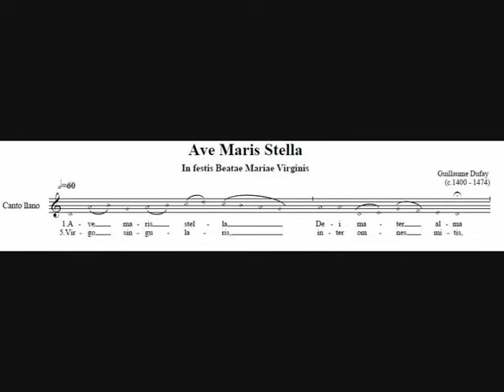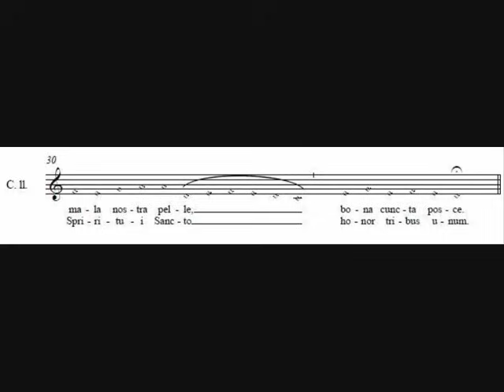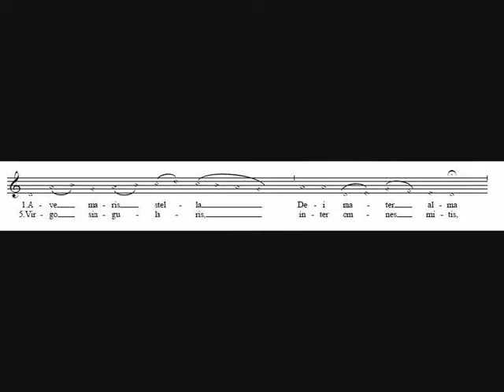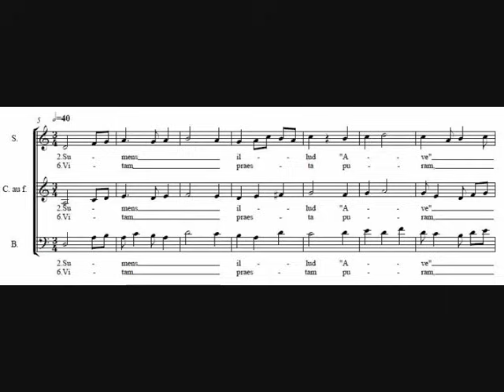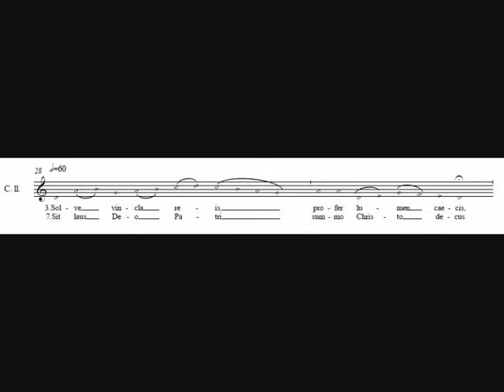Guillaume Dufay - Ave Maris Stella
- Composer: Guillaume Dufay (Du Fay, Du Fayt) (5 August 1397(?) -- 27 November 1474)
- Ensemble: Pomerium
- Conductor: Alexander Blachly
- Year of recording: 1998

Ave Maris Stella ("Hail, star of the ocean"), hymn for 3 voices, written c. 1440.

Twelfth century Cistercian mystic Bernard of Clairvaux passionately explored new symbols for the beauty of the Virgin Mary. He called her portal of heaven, the vessel for the coming of Christ, and simultaneously the gateway for mankind's ascension. He read her name, Maria, as maris stell (star of the sea). His graceful exegesis of her name led to a mistaken attribution to Bernard of the Vesper hymn to the Virgin Mary, Ave maris stella. In fact, the hymn predates Bernard of Clairvaux by centuries. However, the luscious Latin of this hymn, from its opening "Ave" which echoes the greeting of the Angel Gabriel, through its series of petitions to Mary the mediatrix of sinners eloquently fits Bernard's devotion to the Virgin. Similarly, by the dawn of the Renaissance, the Gregorian chant hymn Ave maris stella inhabited chantbooks throughout the churches and chapels of Europe. When Guillaume Dufay set about to write his cycle of polyphonic Vespers hymns, he lavished loving care on the crafting of his Ave maris stella.

As all of Dufay's surviving hymns, Ave Maris Stella is set for three voices, with the well-known chant melody the obvious foundation. In this case, Dufay gives to the highest voice a melody based upon an embellishment of the chant. Despite the graceful passing tones with which he mediates the chant's striking opening leap, and the relatively high level of embellishment that continues, the chant melody remains audible throughout. Dufay even subtly responds to its features: the plainchant melody ends two phrases with graceful melismas, and Dufay reflects them in a series of extended cadences.

Accompanying the elegant chant paraphrase are two lower voices, of which several different versions survive. The most common fulfillment of the polyphony is a three-voiced setting following the improvisatory principles known as fauxbourdon. Dufay wrote an intricate tenor voice, and it is possible to perform the hymn with an unnotated middle voice singing parallel fourths beneath the melody at all times. In this case, the tenor provides much of the piece's rhythmic drive and interest. However, there also exists a notated contratenor part. In the three-voiced "composed" version, this contratenor voice lends even more spark to the setting, with quasi-imitation, voice crossings, and a greater level of syncopation. Yet another extant version provides Dufay's melody with a completely different (and somewhat more bland) pair of lower voices. Church choirs, even the pope's own singers, were performing and adapting Dufay's hymn for decades.

Many of Dufay's compositions were simple settings of chant, obviously designed for liturgical use, likely as substitutes for the unadorned chant, and can be seen as chant harmonizations. Often the harmonization used a technique of parallel writing known as fauxbourdon, as can be found in this Ave Maris Stella.